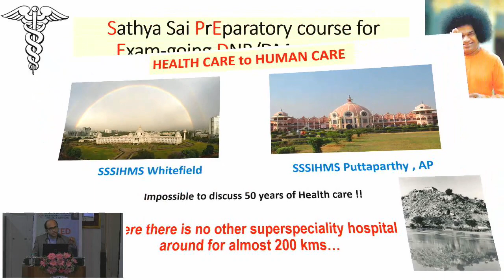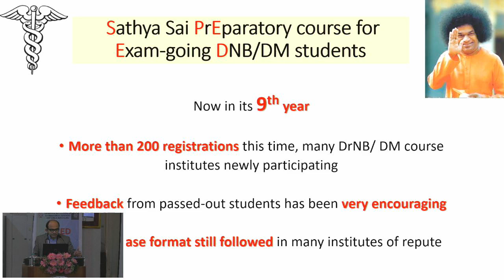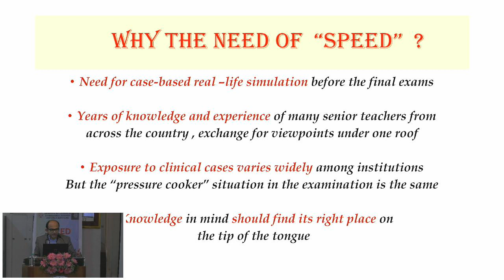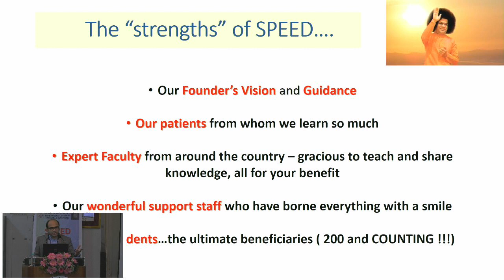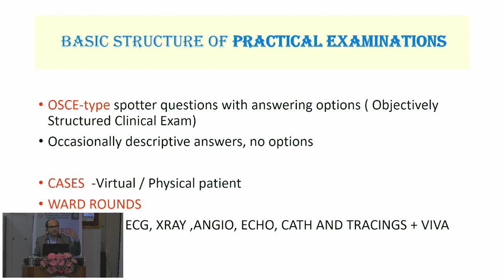4 INTRO OF SPEED CLIP 2